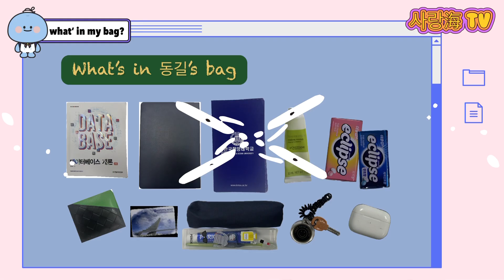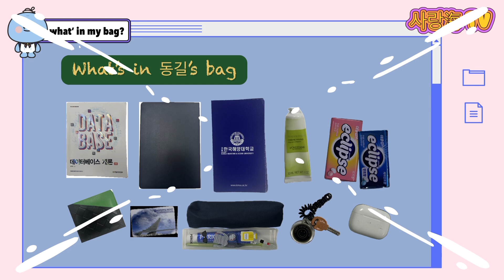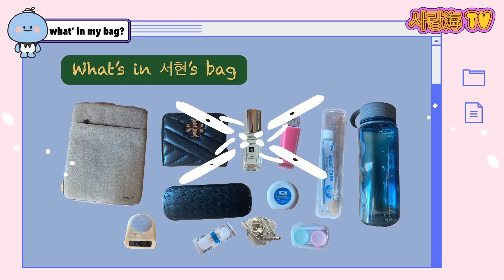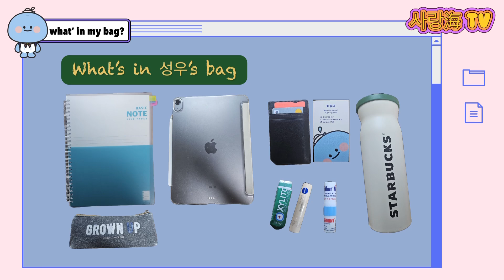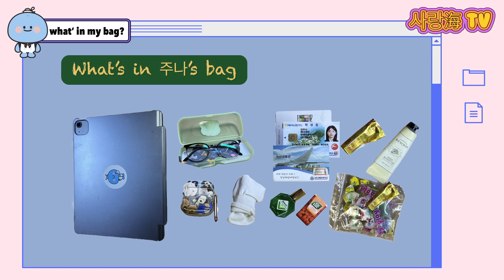사랑海의 가방 속이 궁금하니?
안녕하세요:D 국립한국해양대학교 홍보대사 사랑海 19기입니다💙

"동길선배.. 가방에 그게 왜 있어요..?🫣"

우리 학교 학생들의 가방 속 필수템! 여러분도 궁금하셨죠?!
그래서 준비했습니다. 일반대 선배님의 가방부터 해사대학 선배님의 가방까지.

국립 한국해양대학교 홍보대사 사랑海 19기의 'What’s in My Bag’!🎒
자주 들고 다니는 가방과 필수템, 추천하고 싶은 물건까지 전부 소개해드릴게요!
(⚠️ 이번 콘텐츠는 웃음 포인트가 너무 많으니 절대 도서관에서 보지 마세요! )

앞으로도 국립한국해양대학교 홍보대사 사랑海 19기의 다양한 콘텐츠로 만나요~